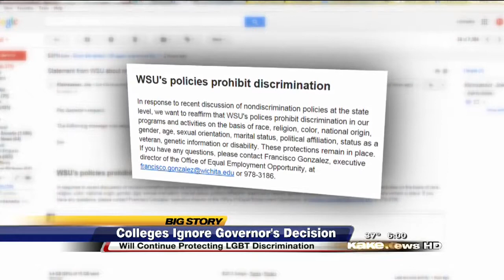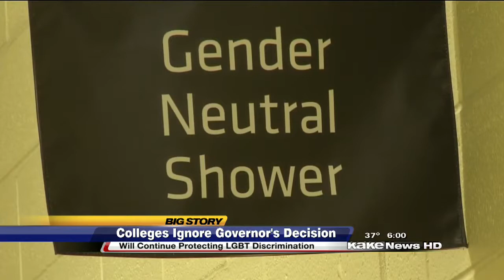LGBT at WSU